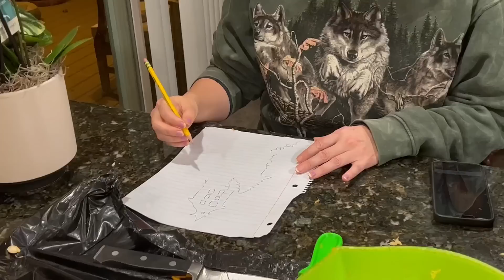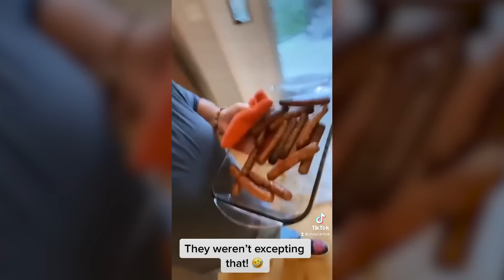PRANKiNG KiDS ON HALLOWEEN !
***FOLLOW US***
Colette-